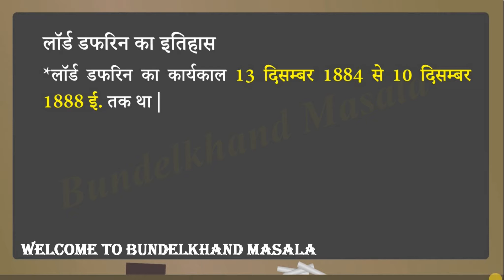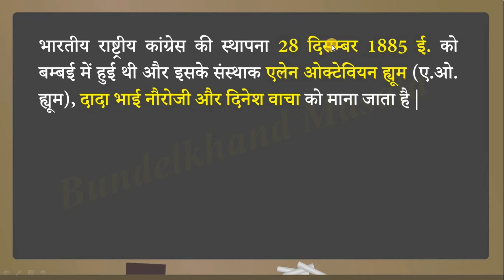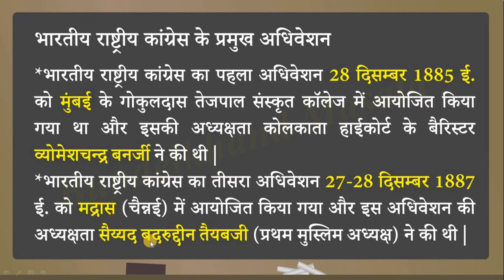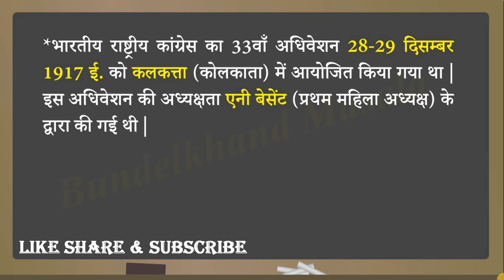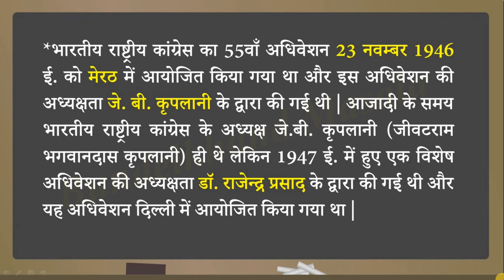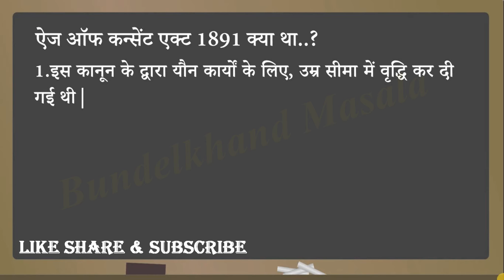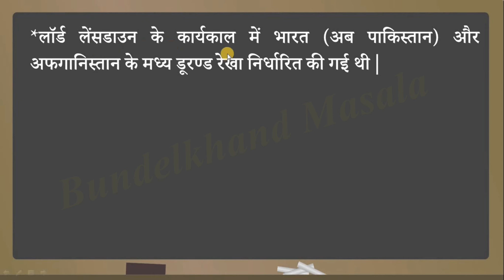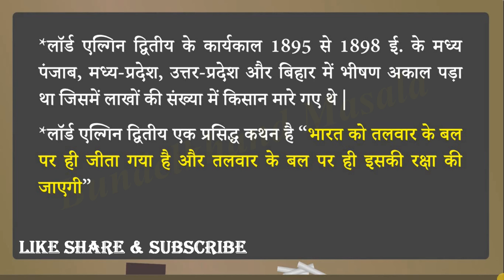लॉर्ड डफरिन का इतिहास...| लॉर्ड लेन्सडाउन का इतिहास...| लॉर्ड एल्गिन द्वितीय का इतिहास...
History of Lord Dufferin
* Lord Dufferin's tenure was from 13 December 1884 to 10 December 1888 AD.
* Third Anglo-Burma War took place during the tenure of Lord Dufferin.
What is the Indian National Congress…?
The Indian National Congress is a political party of present-day India, but its leaders had a significant contribution to the independence of the country, that is why it is important to know the history of the Indian National Congress. The Indian National Congress was established on 28 December 1885 in Bombay and its institutions are believed to be Alain Octavian Hume (AO Hume), Dada Bhai Naoroji and Dinesh Covenant.
* Features of Second Factory Act 1891
 * What was the Age of Consent Act 1891 ..?
History of Lord Elgin II
* Lord Elgin II's term was from 11 October 1894 to 6 January 1899 AD.